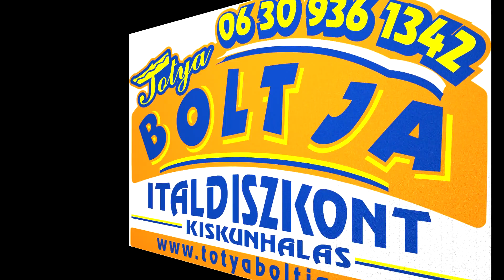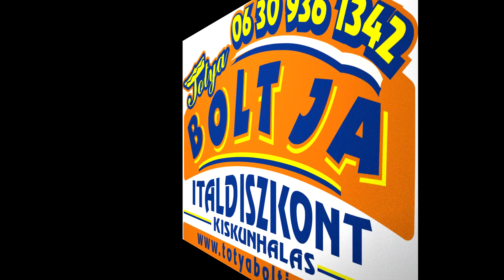Dictador 20 éves rum kóstolás - Dictador Columbian aged 20 years rum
Ez az italkóstoló Kolumbiába röpített bennünket. Parra család cartagenai lepárlójuk egy újabb rumját kóstoltuk meg. Ez a kolumbiai rum nem kápráztatott el bennünket mint egy korábban már kóstolt Dictador párlat.